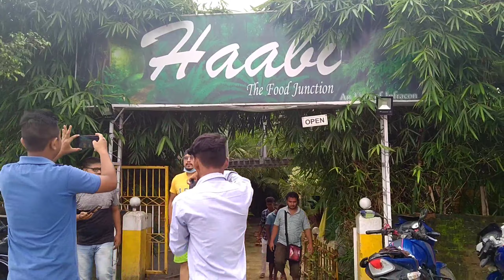Traveling to BTAD_Bhrigu Kayshap_Documentary Shoot_2020